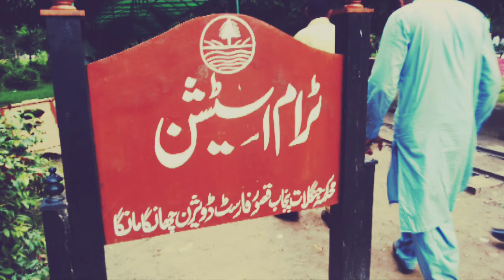Forest Of Changa Manga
today i am show you the beutifull forest of Pakistan